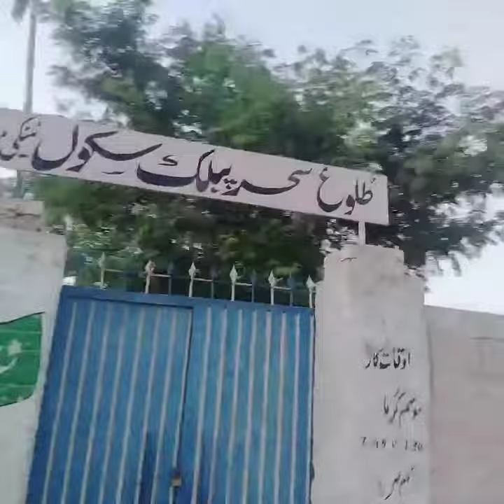میرا آبائی گاؤں ٹینکی موڑ کی سیر ۔